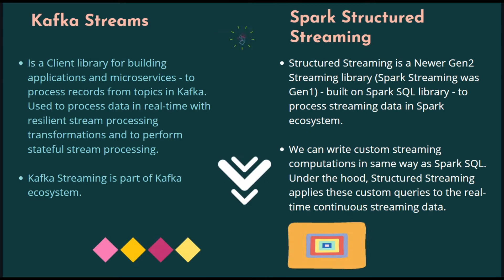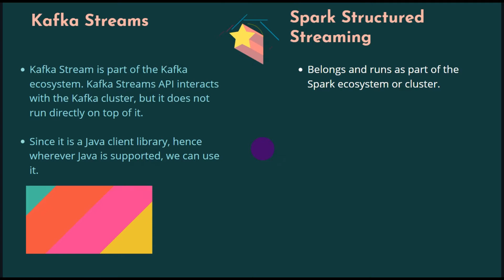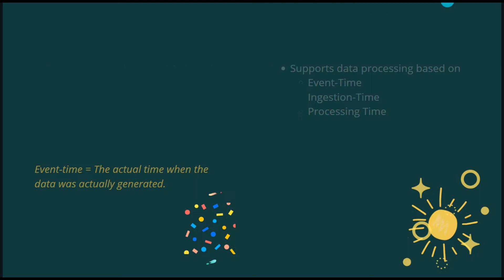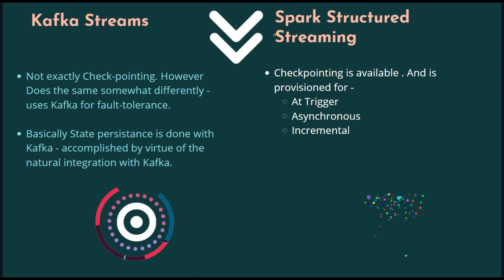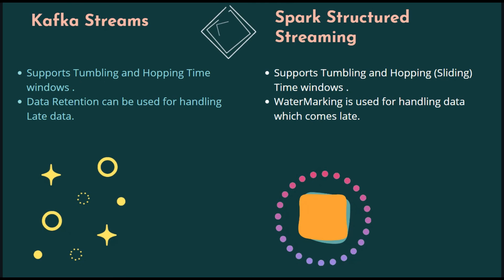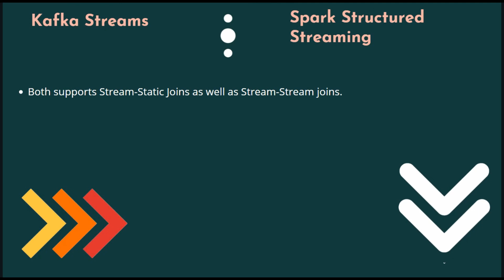Kafka Streams vs Spark Structured Streaming Differences